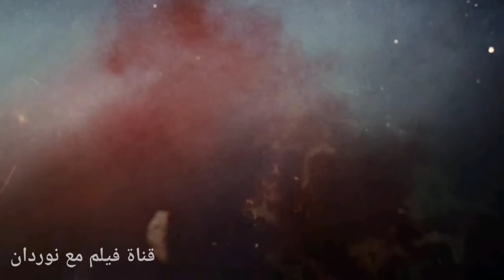ولد وبنت لوحدهم على جزيره ولما بيكبرو بيكتشفوا طريقة انجــ _اب الأولاد وبصيرو يجربوا الطريقة يوميا 😂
فيلم ولد وبنت بيحصلهم حادثة على المركب وبيعيشو لوحدهم فى سعادة على جزيرة مهجورة وبيكبرو وبيحبو بعض
اسم الفيلم :
يحكي الفيلم قصة طفلين صغيرين تقطعت بهم السبل في جنة جزيرة استوائية في جنوب المحيط الهادئ. مع عدم وجود توجيهات أو قيود من المجتمع ، تنشأ تغيرات عاطفية وجسدية عند بلوغهم سن البلوغ والوقوع في الحب.

وفعّل زر التنبيهات ( 🔔 ) لتصلك الفيديوهات الجديده على طول و بأسرع وقت!